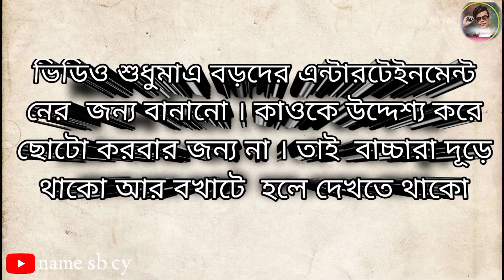Tom and Jerry funny 🤣 video |Tom and Jerry funny video tik tok funny 🤣comedy funny |Entertainment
kids funny short video
                       omegle funny short video
                        short break kamwali bai funny video
                       cg comedy video
                       comedy video
                       funny videosinstagram reels
                        tunguru bhola news
                       shilpi raj viral video
                       entertainment video
                       dog entertainment video
                       funny tik tok video
                       free fire tik tokmemes
                        funny memes
                       try not to laugh memes
                        unusual memes
                        clean memes
                        aftons react to michael memes
                       memes video
                       offensive memes
                       roblox memes
                        dank memes
                       animal comedy video
                       animal comedy video clips
                       animal funny vide funny animal video
                        animal funny short video
                       funny animal short video
                       animal pranks funny video
                       animal funny video short
                       tik tok funny video clips
                        sssniperwolf funny tik tok
                        manisha rani tik tok funny video
                       comedy video tik tok
                       tik tok vid  tik tok comedy video
                        cg comedy tik tok video
                        mini star entertainment sambhavna seth entertainment
                        ikru entertainment
                        wansee entertaigarima e06  entertainment movie
                       bruhs entertainment  funny short video funny short
                       short videos funny
                        short funny videos
                       comedy short video
                        short video comedy comedy short
                       comedy short film malayalam
                       short comedy
                        entertainment short video
                       ikru entertainment short film
                       mini star entertainment short videos
                       entertainment short
                       short entertainment
                         karen
                       kannada short movie comedy videos
                       kannada short movie comedy videos new
                       funny movie short video I
  Funny video 😅🤣